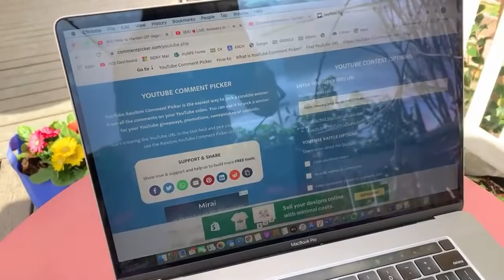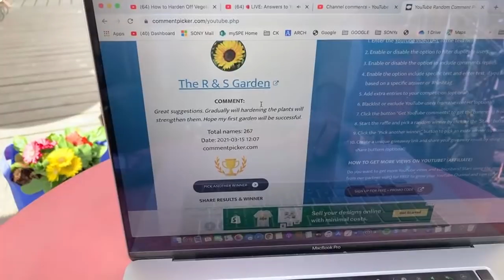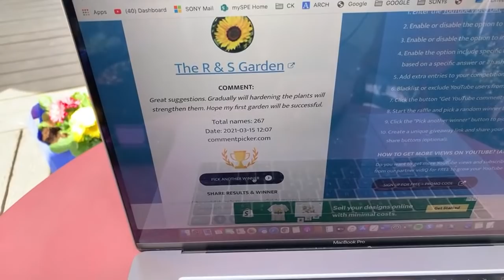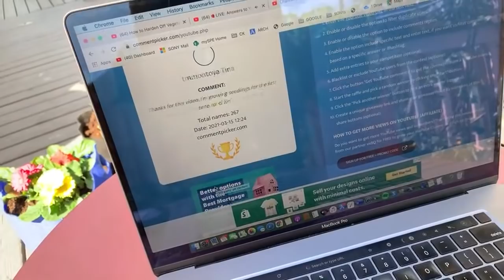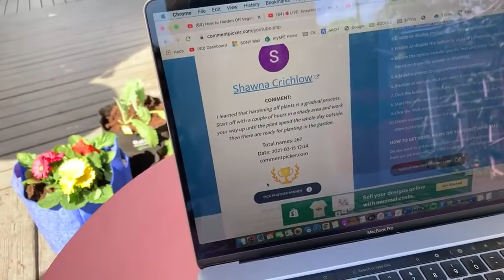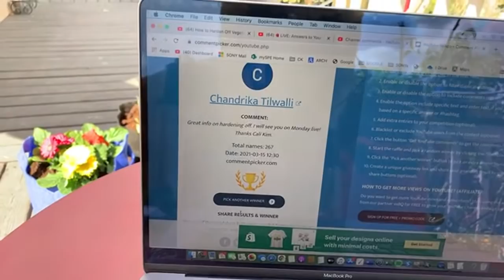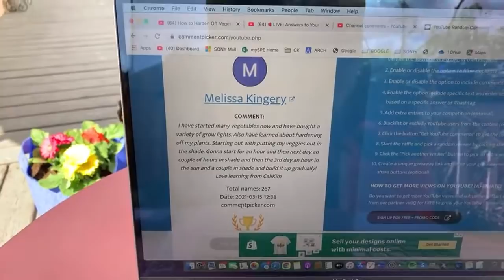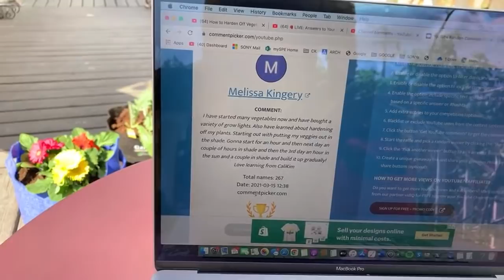🍓LIVE: Answers to Your Garden Questions (Tomatoes, Strawberries, Composting) & Giveaway Drawing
Join me live as I share answers to your garden questions on composting, strawberries, winter sowing and more and do the worldwide giveaway drawing. This is gonna be fun!

Great Grow Along Virtual Garden Festival March 19-21, 2021. This is a 3 day online learning experience - 40+ hours of dynamic sessions by top garden influencers and plant pros and connect live with other gardeners. I’ll be presenting on Starting Seeds Indoors on 3/20/21 at 8:45 am, PT.

 MY BOOK
Organic Gardening for Everyone: Homegrown Vegetables Made Easy - get your personalized, signed copy

SEEDS
Grow with CaliKim Seed Collections (NEW: EGGPLANT, spring garden, container garden, indoor, herbs, lettuce and more!)

CONTAINERS
CaliKim 1 gallon, 5 gallon and purple Smart Pots mini raised bed
Smart Pots
Smart Pots Urban Raised Bed (2 x 4 or 4 x 4)

Digital table of contents:
00:00 Welcome and Intro
6:33 Winner #1-  The R & S Garden
09:56 Viewer Q #1 Can I plant tomatoes outside when it's in the 40's?
16:06 Winner#2 Nancy Lambeth
18:44 Viewer Q #3 Composting in cardboard box?  What about weeds in compost pile?
24:13 Winner #3 Shawna Crichlow
26:54 Viewer Q #4 Will strawberries overwinter?  How to fertilize strawberry crate towers?
30:58 Winner #4 Chandrika Tilwalli
36:15 Viewer Q #4 How to start seeds outdoors in cold climate without grow lights?
38:23 Winner #5 Melissa Kingery

Seed starting pots - 3inch
Seed starting cells: large small
Plant labels (white)
Plant labels (colored: )

GROW LIGHTS
Timer power strip
1.  CLAMP LIGHT SET UP
-8.5” clamp light

2. SHOP LIGHT SET UP:
-4 foot Shop light fixture with LED bulbs
Spring Garden Series Playlist foot Shop light fixture with LED bulbs
-4 foot Shop light fixture (bulbs not included)
-Compact Florescent Light bulb (CFL) for 4’ fixture, (10 Pack)

3.  GROW LIGHT BOX
-8.5” clamp light

4. TABLE TOP GROW LIGHT SET UP: